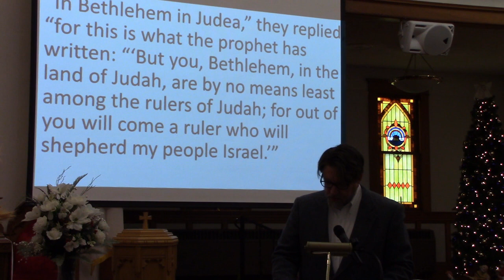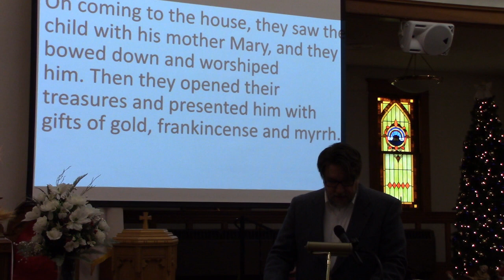Three Men and a Baby | Prayer List in Description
This week's Joys & Concerns:
Rick got his results back and is low risk
Happy birthday to Pastor Christine
Bev's coworker lost her home in a fire
Dirk Miller passed away
Kevin his prostate cancer
Pam's former coworker and her siblings have cancer
Prayers for Carol
Amber, Amelia, and Henry are okay after a mall incident